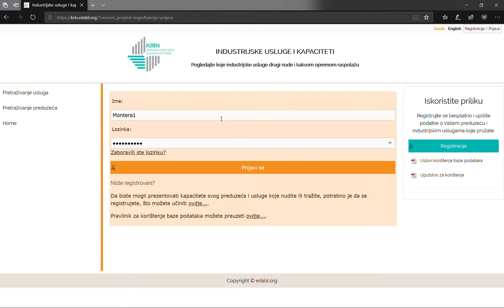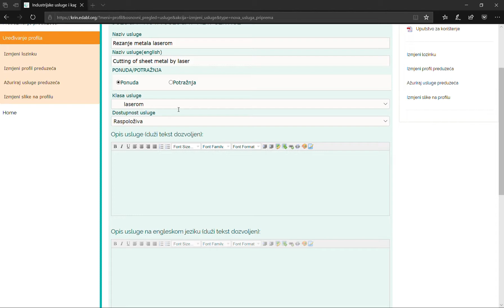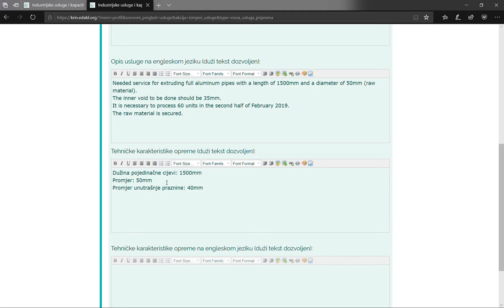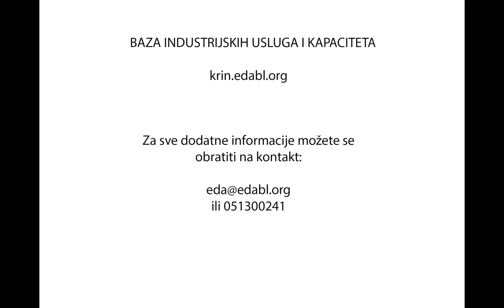Baza industrijskih usluga i kapaciteta - upustvo za korištenje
Video upustvo za korištenje Baze industrijskih usluga i kapaciteta.